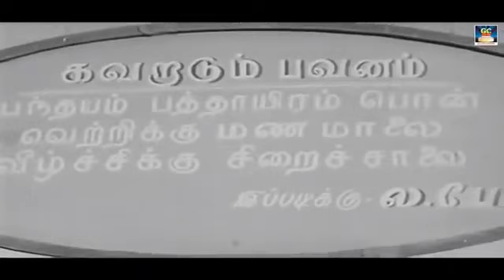ரொம்ப நாளைக்கு இந்த உலகம் ஏமாறாது-MGR.Chandra Babu,ThangaVelu Kalakkal Comedy Scenes HD.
Movies
ShortFilms
Special Programs
Events
Movie News